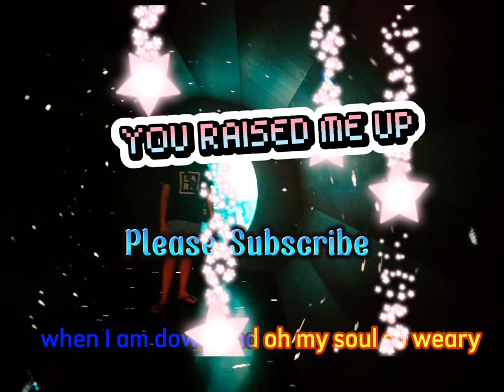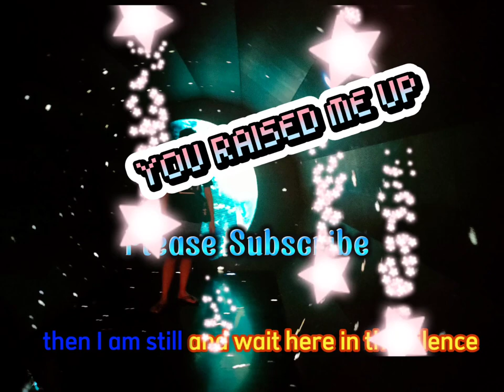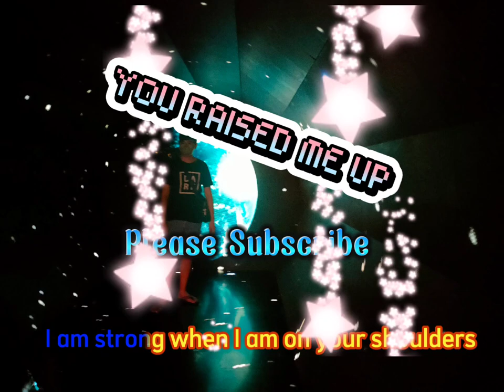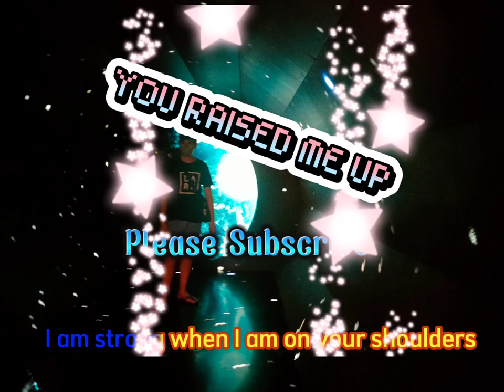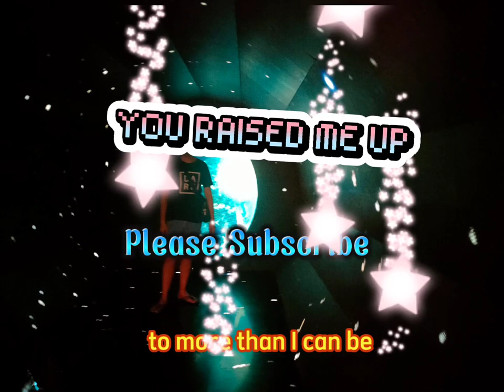You Raise Me Up Song & Lyrics